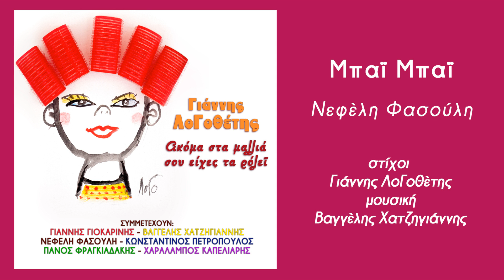Μπαϊ Μπαϊ - Νεφέλη Φασούλη (Official Audio Video)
Μπαϊ Μπαϊ - Νεφέλη Φασούλη
στίχοι Γιάννης ΛοΓοθέτης
μουσική - παραγωγή - ενορχήστρωση:Βαγγέλης Χατζηγιάννης
Τύμπανα:Γιώργος Χριστοδούλου

9 νέες ηχογραφήσεις του Γιαννη ΛοΓοθέτη με την συμμετοχή του Γιάννη Γιοκαρίνη σε 3 καινούργια τραγούδια και του συγκροτήματος και της παρέας των Χατζηφραγκέτα που διασκεύασε και επεξεργάστηκε άλλα 5. Η συλλογή συμπληρώνεται με  ενα παλιότερο single "τη φλογέρα μου τη φάλτσα", τραγουδισμένο από τον ίδιο τον ΛοΓό